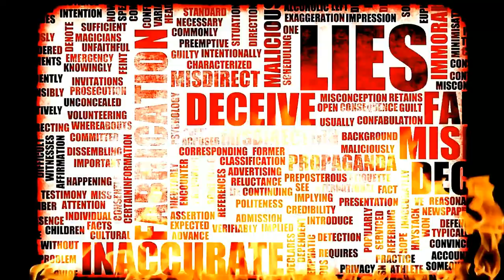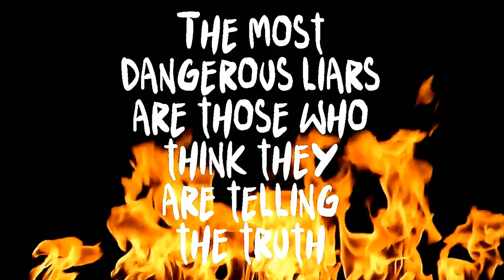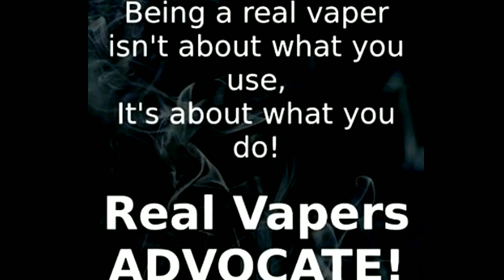The vApe Team Episode 269 - Trick Or Treat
If you have a problem, if no one else can help and if you can find them, maybe you can watch The vApe Team.  Join YouTube Vape reviewers The Vapor Chronicles, Mike Vapes, and VAPNFAGAN as they host a weekly live vApe show!  They might even have a surprise guest or two.  Watch the spectacle unfold as three VAPE reviewers let you look behind the curtain as they share their  knowledge, antics, and love of vaping LIVE.